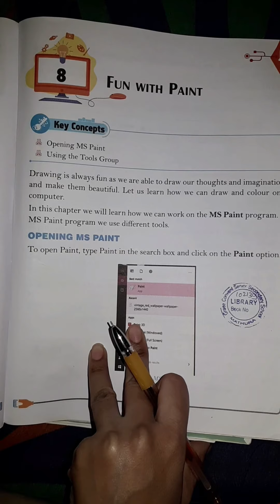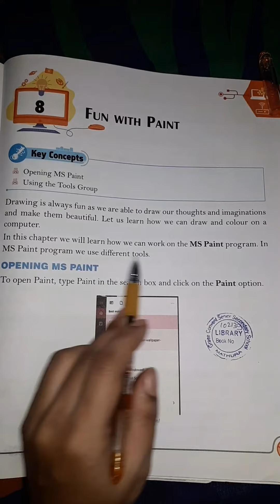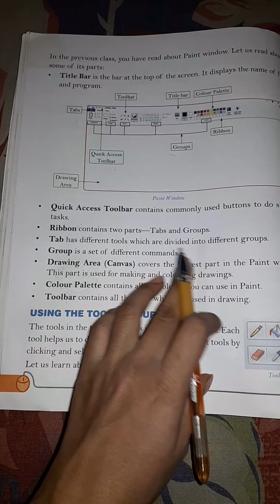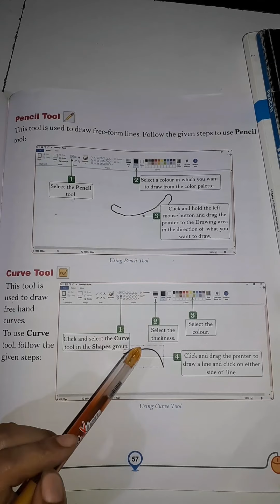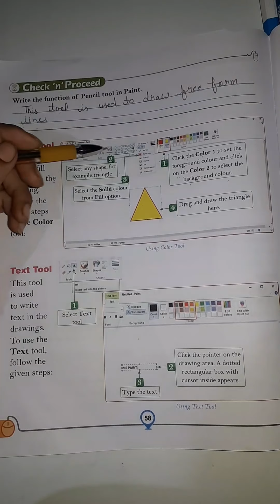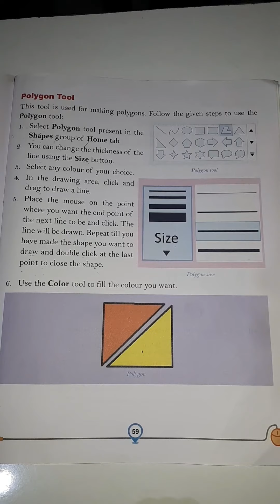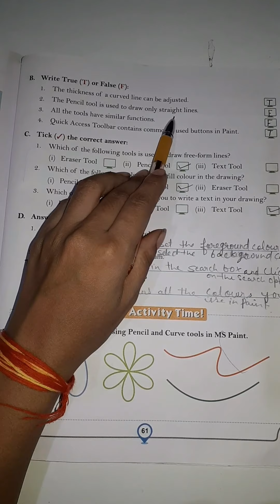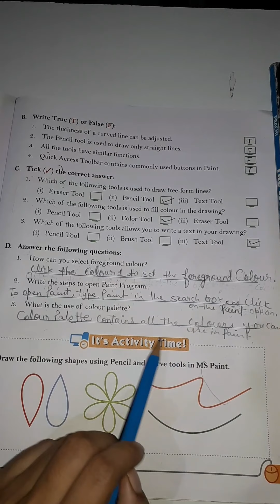CLASS 2, COMPUTER, CH 8, FUN WITH PAINT